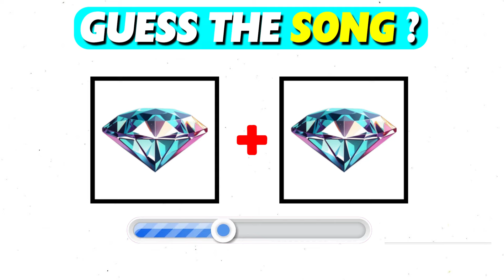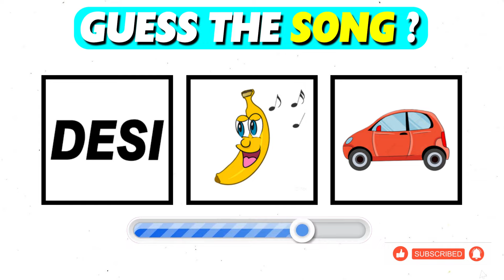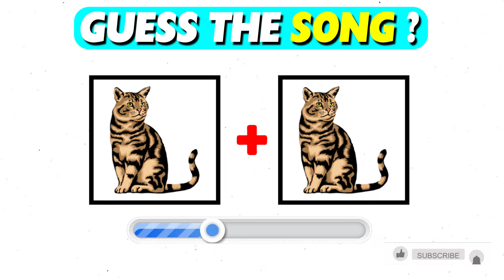Guess The Song By Emoji Chanllenge @triggeredinsaan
all credit to original creator

''Hello friends how are you hope you all are well''👍 ::-- My job is to try to make you happy :) ::-- A short description about this channel and all the things I do : ::-- channel name is :- (Respect Clips) I make reaction video's, like reaction to respect people, reacting to people's talent, reacting to different stuffs that people do. I make reaction video's more, especially reacting to different stuff that people do, like, bodybuilder, weight lifting, judo, kickboxing,and so on. I make short and long video's. I am currently obsessed with short video's. THANKS...❤️